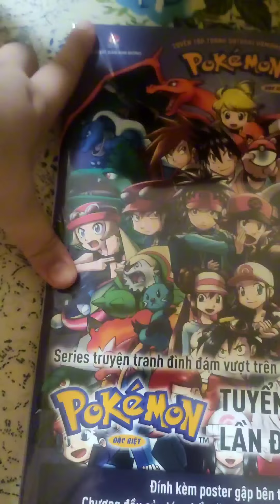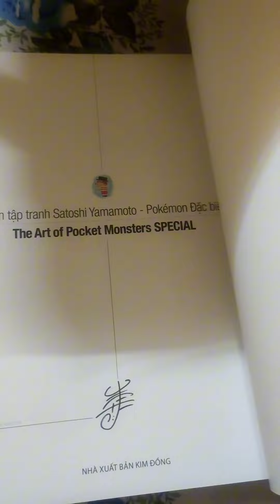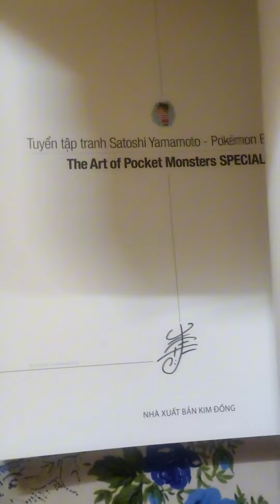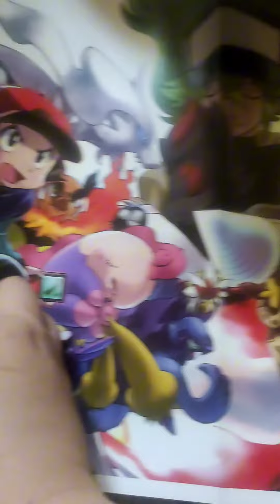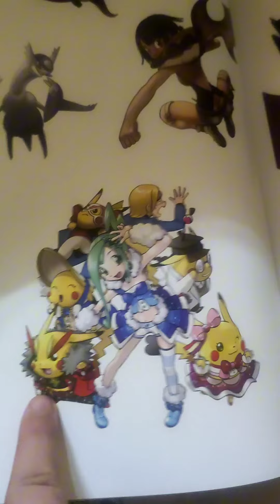SÁCH MỚI VỀ BAO GIỜ CŨNG ĐÃAAAA